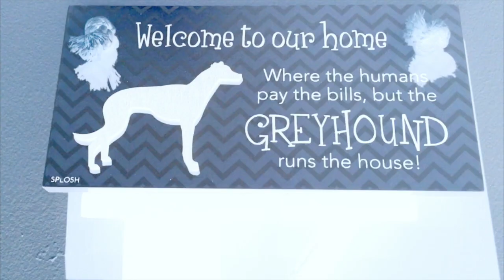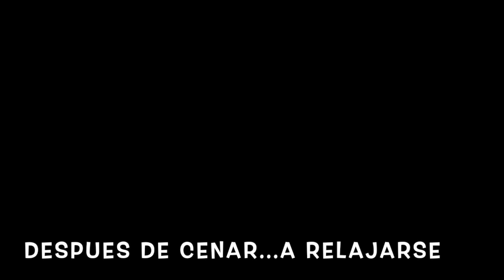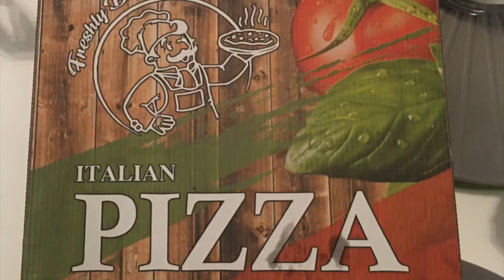🇬🇧🇵🇪👩‍❤️‍👨👩‍👦‍👦🐶MI FAMILIA BRITANICA🐶👩‍👦‍👦👩‍❤️‍👨🇵🇪🇬🇧 Vlog#16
En este corto clip conocerán parte de mi familia británica, mi esposo accedió a estar en cámara por unos segundos ya que a el no le gusta salir en fotos hehe, conocerán al engreído de la familia, Ernie un hermoso galgo italiano!